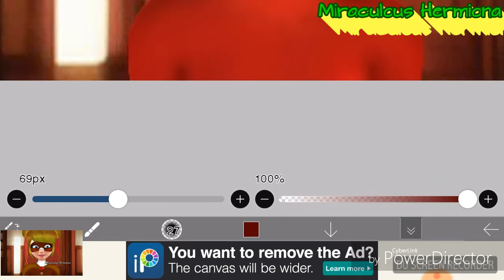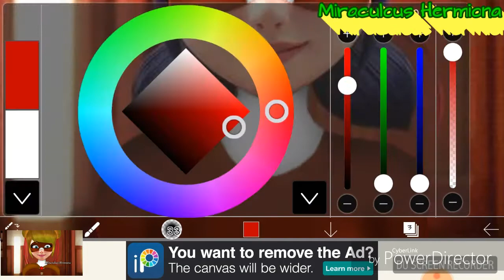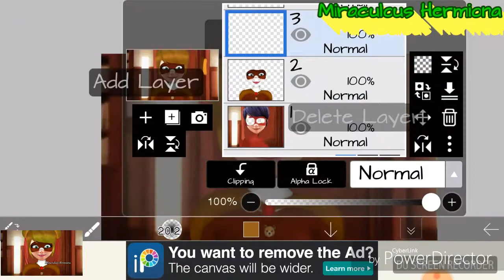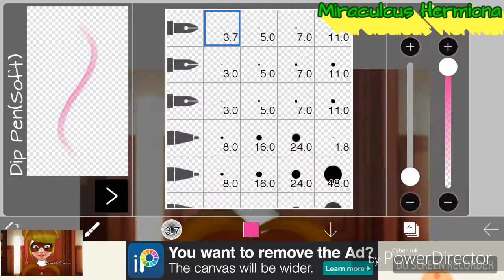Speededit: LadyBear have update!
Hiiiiiiiii 💟💟💟
I have a new update!!!
New hair style!